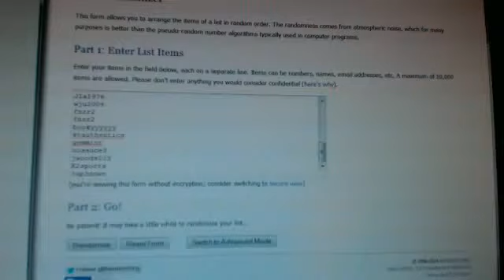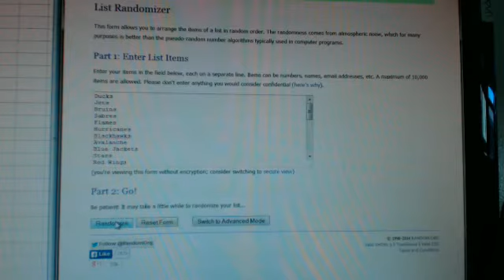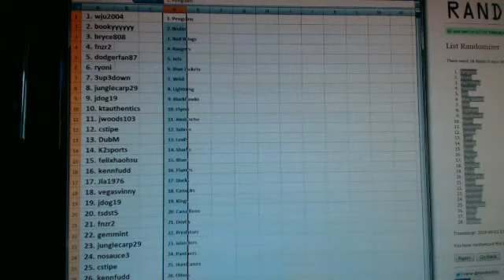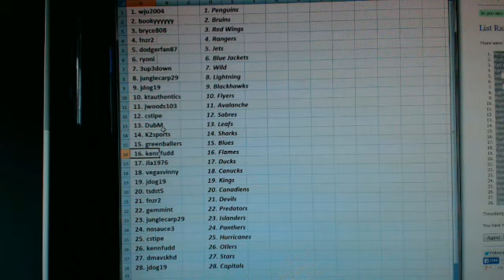Team Draw~2013-14 Panini National Treasures Hockey 4 Box Case Break #1